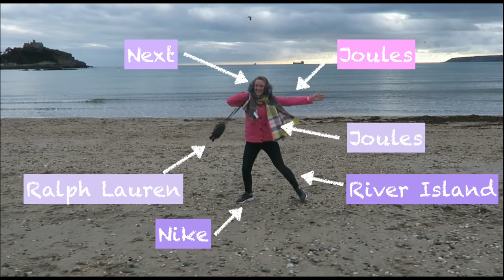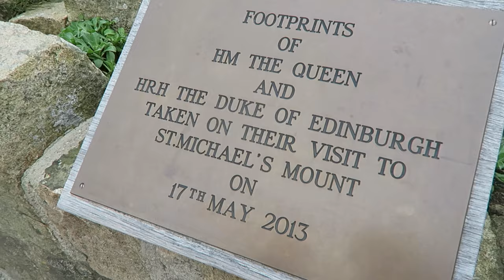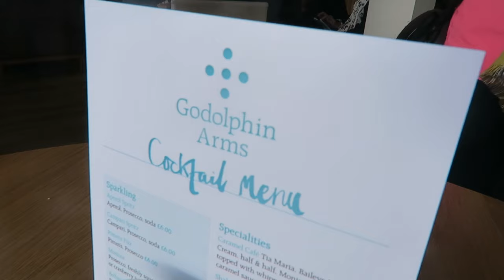St. Michael's Mount | EmileOnLife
Today we went to visit St. Michael's Mount. Unfortunatley the castle, garden AND Church were closed, but we still had a nice wonder around the parts of the mount that we could. We even had lunch with a view. We are going to go back in the Spring so we can see everything. X